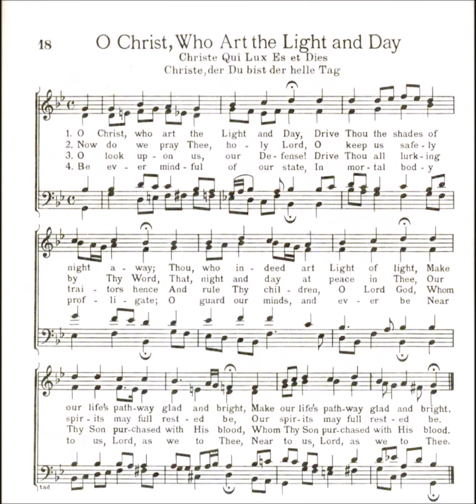O Christ, Who Art the Light and Day (Christe Qui Lux Es et Dies)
Text by: Wolfgang Meusel
Translated by: William John Copland
Tune: Christe Qui Lus Es et Dies by: J S Bach

Here is my complete recordings of Johann Sebastian Bach’s Chorales

1. O Christ, who art the light and day,
Thou drivest darksome night away!
We know Thee as the Light of light
Illuminating mortal sight.

2. All holy Lord, we pray to Thee,
Keep us tonight from danger free;
Grant us, dear Lord, in Thee to rest,
So be our sleep in quiet blest.

3. Let not the tempter round us creep
With thoughts of evil while we sleep,
Nor with his wiles the flesh allure
And make us in Thy sight impure.

4. And while the eyes soft slumber take,
Still be the heart to Thee awake,
Be Thy right hand upheld above
Thy servants resting in Thy love.

5. Yea, our defender, be Thou nigh,
To bid the powers of darkness fly;
Keep us from sin, and guide for good
Thy servants purchased by Thy blood.

6. Remember us, dear Lord, we pray,
While in this mortal flesh we stay:
’Tis Thou who dost the soul defend—
Be present with us to the end.

7. Blest Thee in One and One in Three,
Almighty God, we pray to Thee,
That Thou wouldst now vouchsafe to bless
Our fast with fruits of righteous